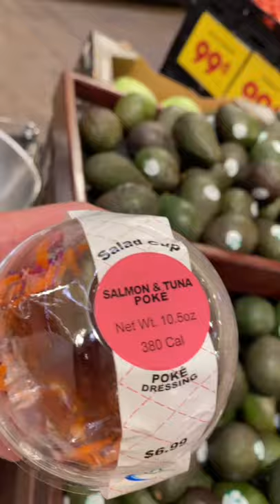【アメリカ】🇺🇸LAのスーパーに行ってきた🐯〜Ralphs's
Gears:
(Camera)
SONY α7Ⅲ

(Lens)
SONY SELP18105G E PZ 18-105mm F4 G OSS

(Cage)
SmallRig

★Special Thanks★
DUPREE UNITED FACTORY